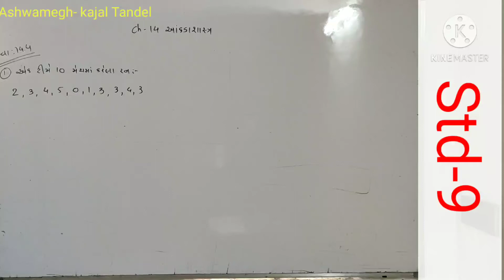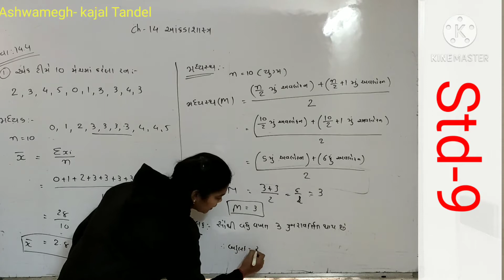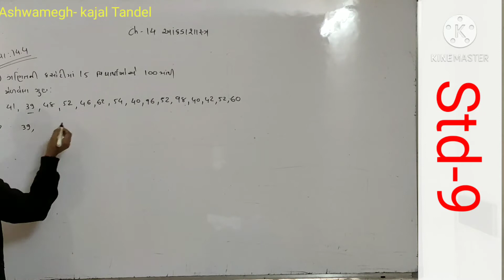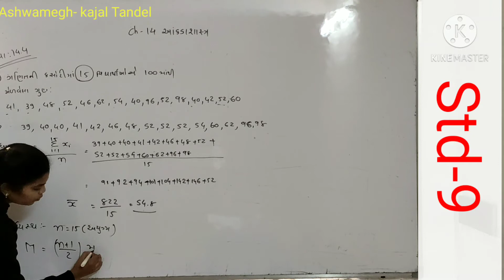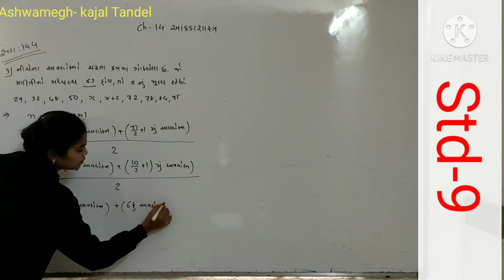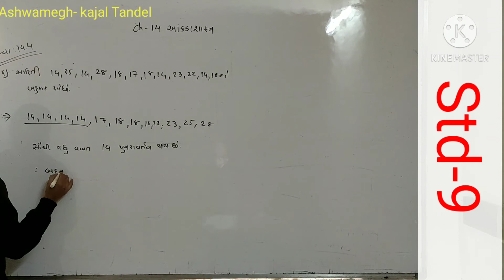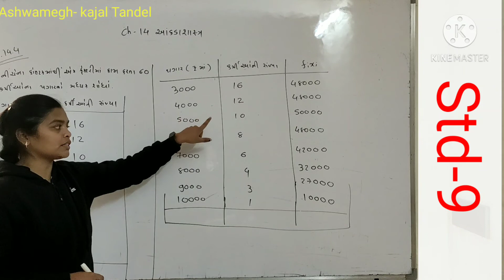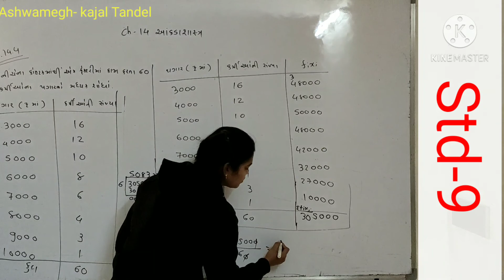Std-9 maths chep-14